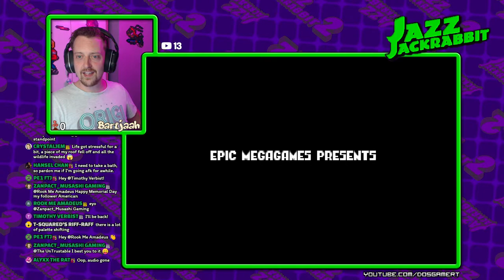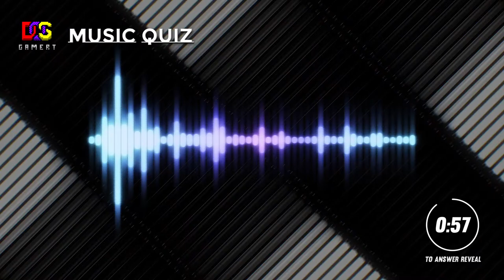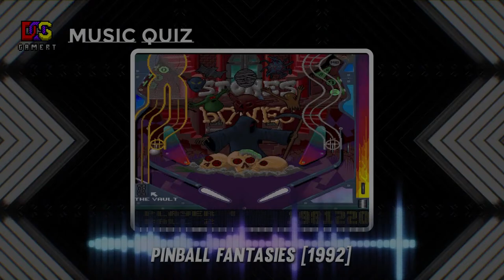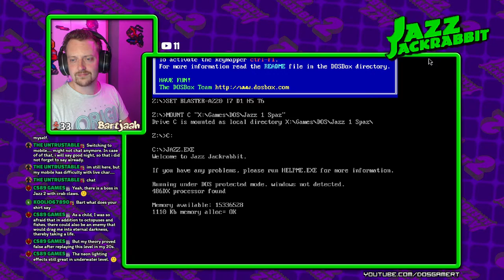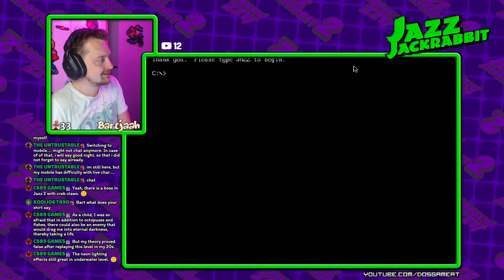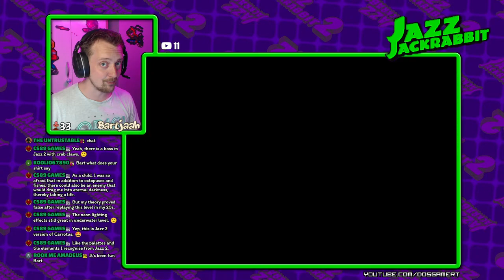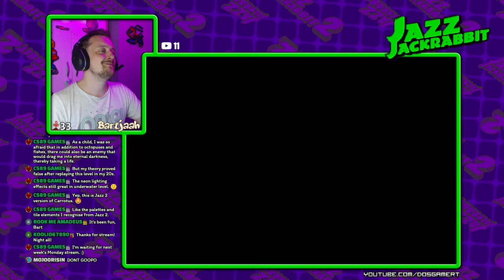🔴 [LIVESTREAM] 💥 Jazz Jackrabbit CD (1994) [ MS-DOS ]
💥 Livestreams EVERY MONDAY! 📅
💥 Memberships for special icons & emoji's⭐